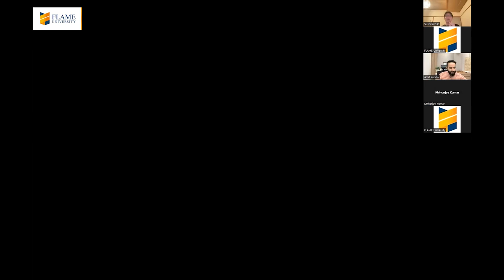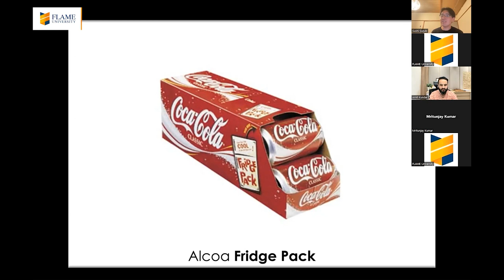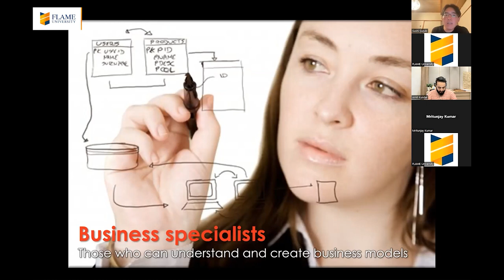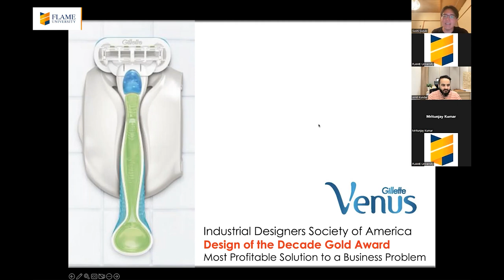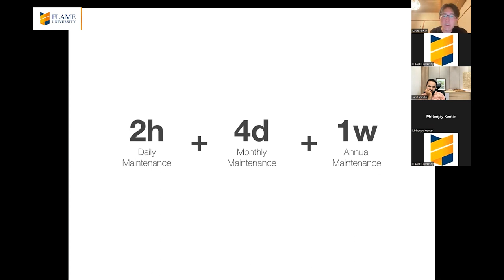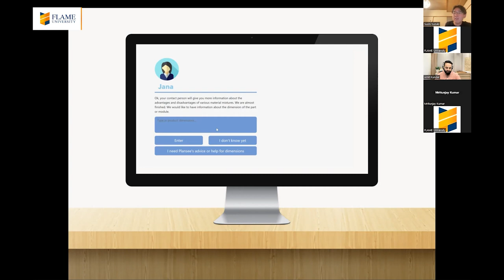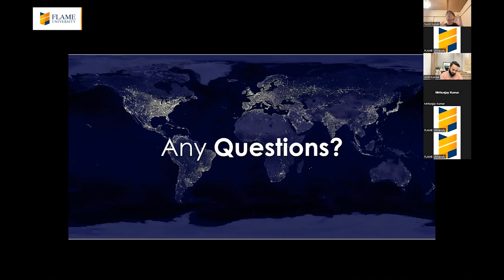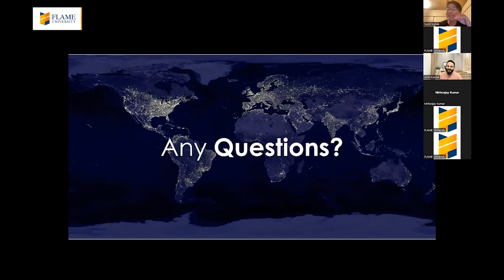Innovation through Design by Sushi Suzuki, KYOTO Design Lab; Kyoto Institute of Technology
Innovation through Design by Sushi Suzuki, Associate Professor,  KYOTO Design Lab; Kyoto Institute of Technology